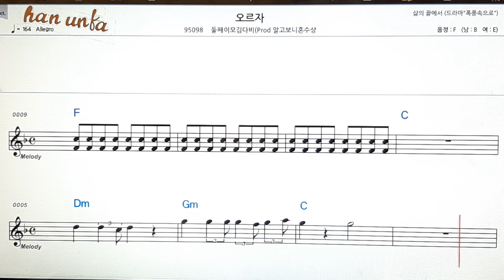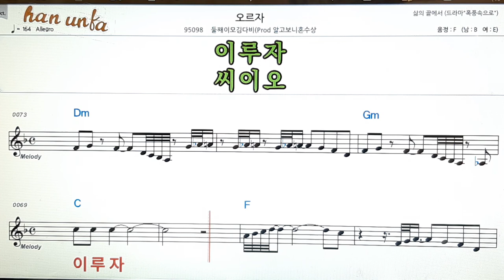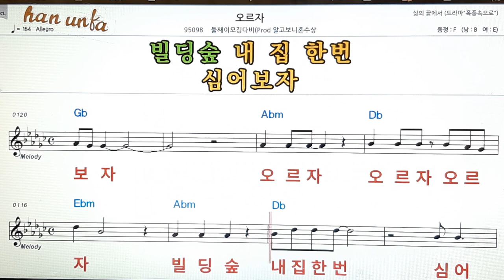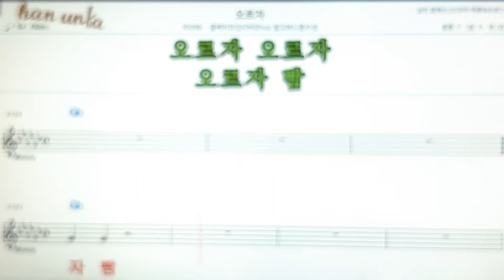오르자/둘째이모김다비👍노래 반주, 코드 악보,가라오케💋Karaoke*Sheet Music*Chord*MR